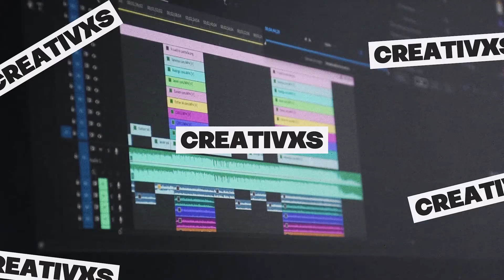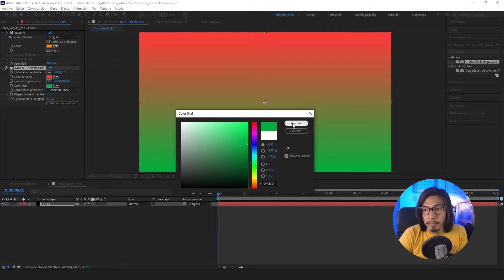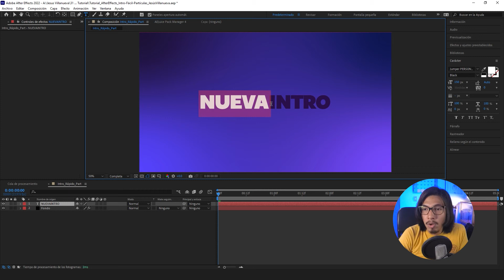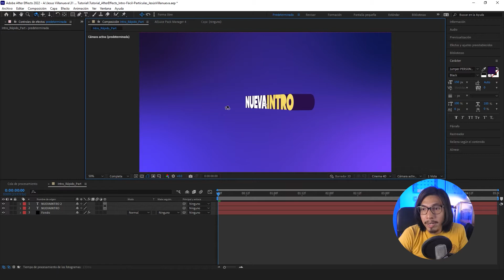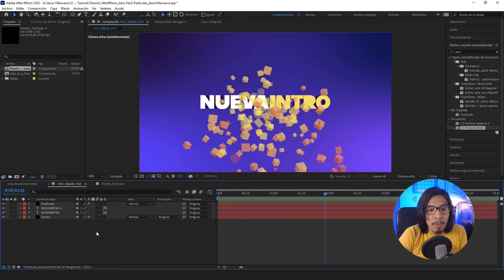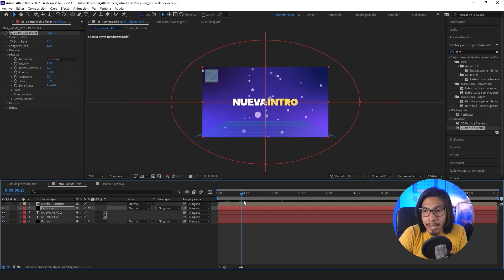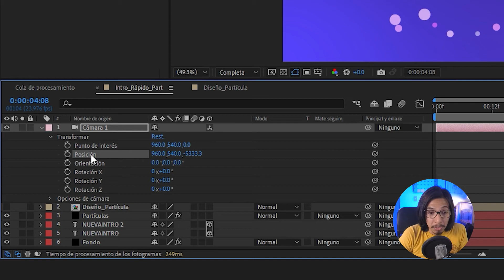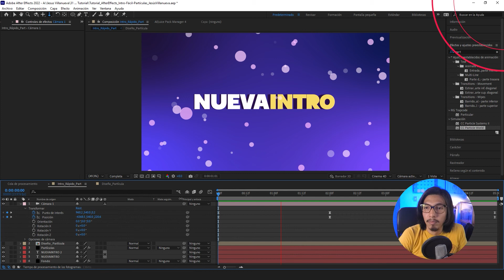¡Crea una INTRO con PARTÍCULAS en MINUTOS! || Tutorial - After Effects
Te mostraré como crear de manera sencilla y rápida una intro totalmente personalizable en pocos minutos y sin ningún plugin usando Adobe After Effects.

🔥 ¡Descarga los recursos o editable de este tutorial!

🎁 ¡Forma para de los MIEMBROS del canal obtén BENEFICIOS ÚNICOS y EXCLUSIVOS!

🌎 ¡Únete a la Comunidad Creativa!

📢 ¡Contacto!
**Por favor, solo relacionado para asuntos profesionales, patrocinios en el canal o colaboraciones.

💥 ¡Tutoriales destacados!

🎥 ¡Equipo que uso en este canal!
Tarjeta SD ▶︎
Mic. p/Cámara ▶︎
Sistema de Audio ▶︎

* Si alguno de los artículos te interesó, por favor usa los enlaces, van directamente a los productos y ayudan al canal si compras alguno. 😃

🎬 Jesús Villanueva :: Tutoriales para Creativos
Te mostraré cómo crear increíbles efectos de películas y videos populares, edición de video y otros temas relacionados al mundo audiovisual.
Me ayudas muchísimo compartiendo estos tutoriales, espero que los disfrutes y te sean de mucha ayuda.